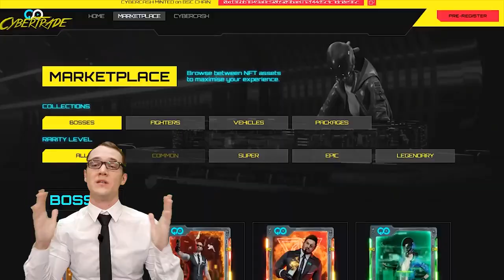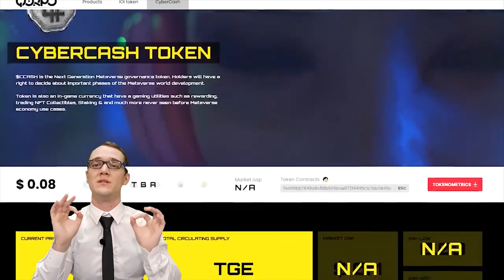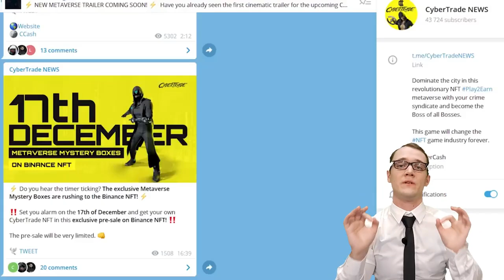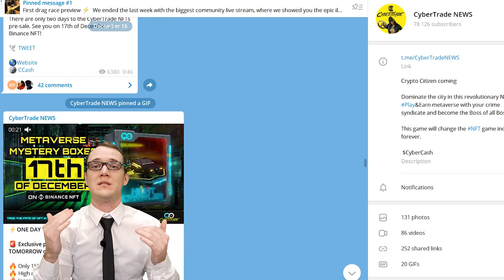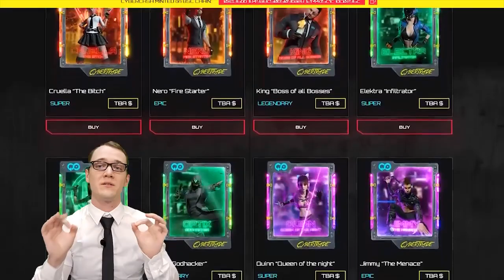Cybertrade review of the new P2E game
The gaming industry and cryptocurrencies overlap significantly in their audiences. A 2019 study of gamers found that more than half were trading cryptocurrencies. Cryptocurrency trading offers a form of high-risk, high-reward investment that coincides with entertainment and gaming.
IOI Corporation is pushing the boundaries, and after the successful launch of Trade Race Manager, the team will soon introduce a new strategic NFT game called CyberTrade.